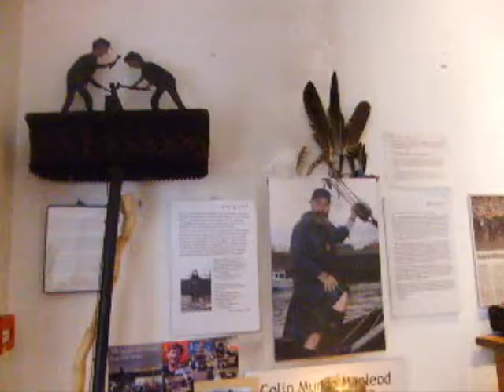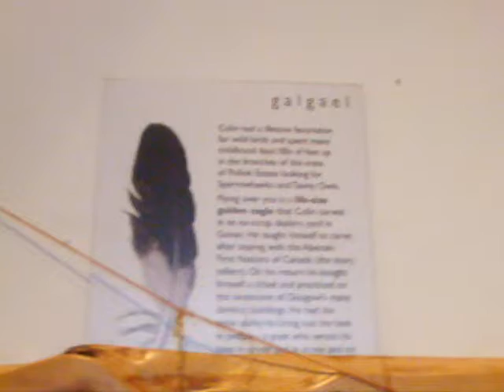Just another Thursday at Galgael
It is history now, the voice of Colin you can hear hear today, and the two guys you see, holding fast to Galgael, or Galgael to them, on their birthday. It is history today and it is current affairs. :-) Live drums and live voices from this Thursday, in case you like to catch up with these much loved icons and a couple of the even more iconic voices from  the first Galgael CD "Birlinn"